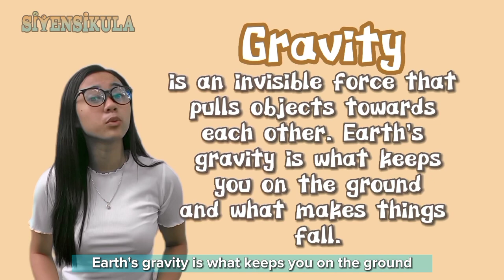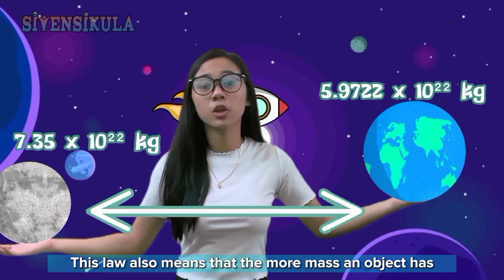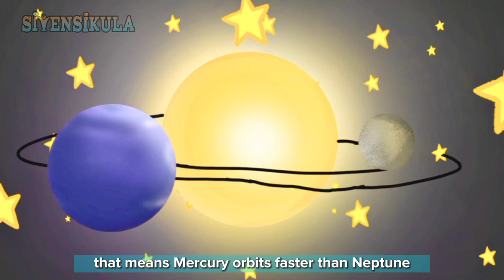SIYENSIKULA ENTRY_DMLMHS_UNIVERSAL LAW OF GRAVITATION